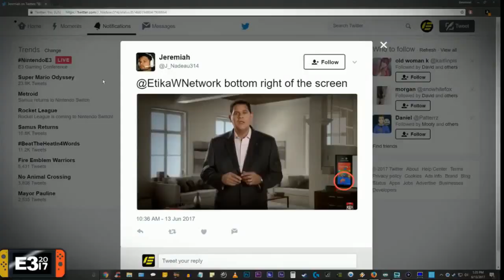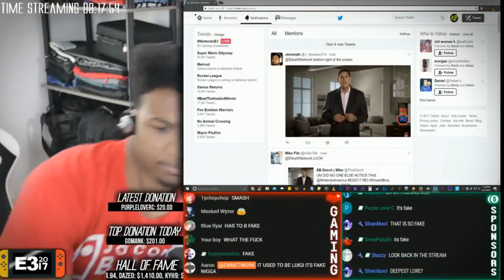This was one of the most painful moments of my YouTube life. Admittedly good troll.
Original Description: Kudos, fucker.